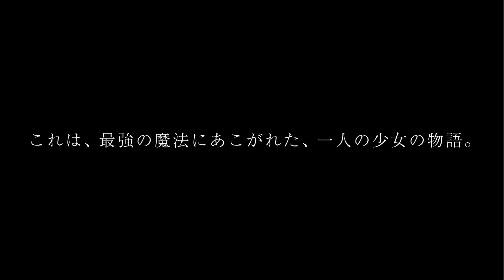Kono Subarashii Sekai ni Bakuen wo!(Konosuba: An Explosion on This Wonderful World!)-Trailer 02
KONOSUBA: An Explosion on This Wonderful World!,
KONOSUBA: An Explosion on This Wonderful World! trailer,
KONOSUBA: An Explosion on This Wonderful World! anime trailer,
KONOSUBA: An Explosion on This Wonderful World! release date,
KONOSUBA: An Explosion on This Wonderful World! anime release date,
KONOSUBA: An Explosion on This Wonderful World! pv,
KONOSUBA: An Explosion on This Wonderful World! anime pv,
KONOSUBA: An Explosion on This Wonderful World! special,

Kono Subarashii Sekai ni Bakuen wo!,
Kono Subarashii Sekai ni Bakuen wo! trailer,
Kono Subarashii Sekai ni Bakuen wo! anime trailer,
Kono Subarashii Sekai ni Bakuen wo! release date,
Kono Subarashii Sekai ni Bakuen wo! anime release date,
Kono Subarashii Sekai ni Bakuen wo! pv,
Kono Subarashii Sekai ni Bakuen wo! anime pv,
Kono Subarashii Sekai ni Bakuen wo! anime,